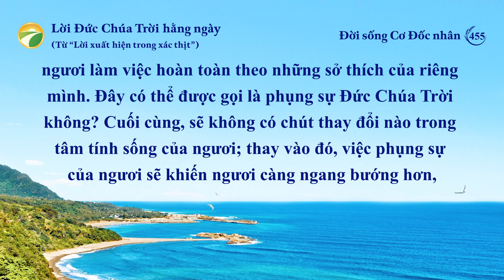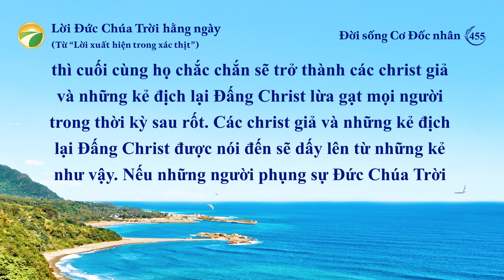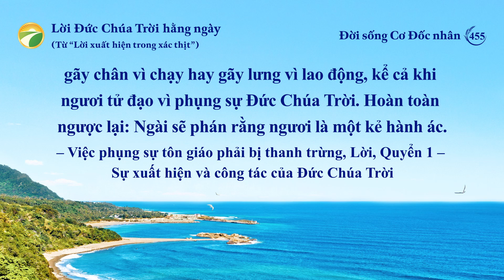Lời Đức Chúa Trời hằng ngày: Lối vào sự sống | Trích đoạn 455